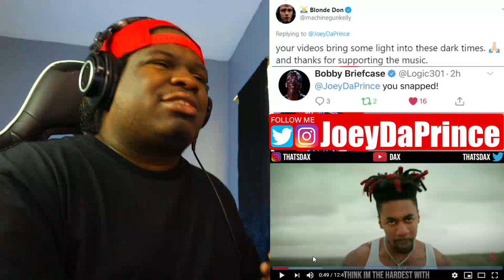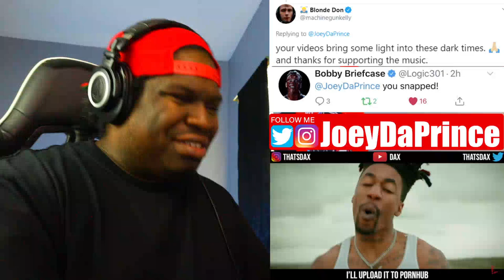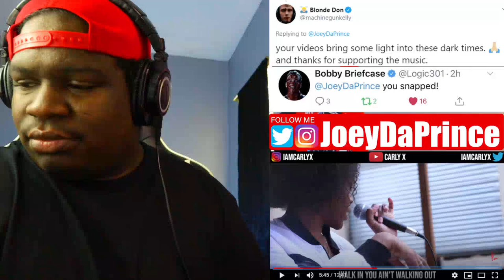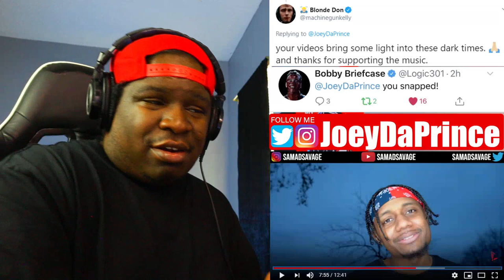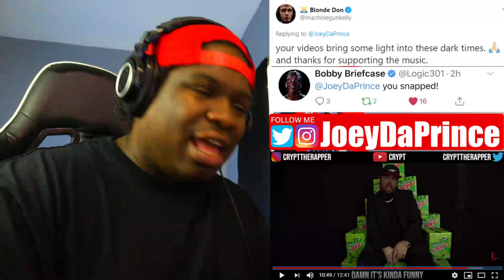Crypt - YouTube Cypher Vol. 3 (ft Dax Merkules NoLifeShaq Futuristic Crank Lucas, & More) REACTION